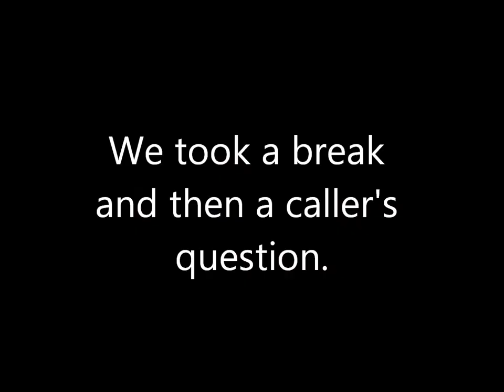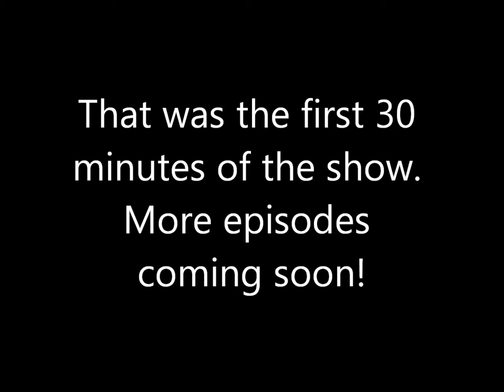Watch the First Episode of Christine Brown's New Show "Meet in the Middle"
May 4, 2015, was a historic day! Christine Brown joined Newstalk 870 AM to start her daily one-hour show at noon. The inaugural show was about racism in the Tri-Cities.